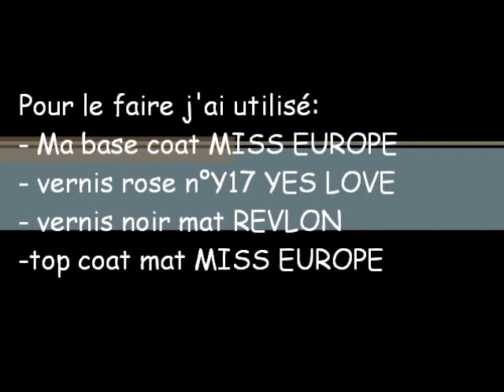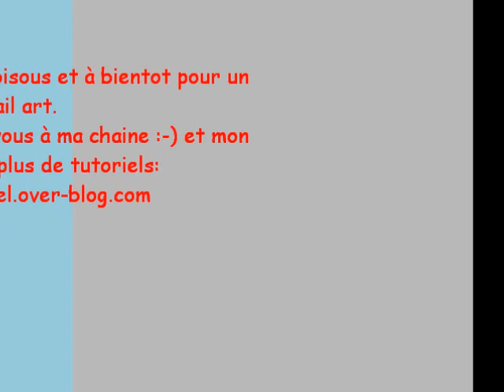tutoriel, nail art " tressé" facile à réaliser.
Bonjour, aujourd'hui je vous montre comment réaliser facilement un nail art "tresse" ou "natte", pour plus de tutoriels rendez vous sur mon blog: nailartangel.over-blog.com